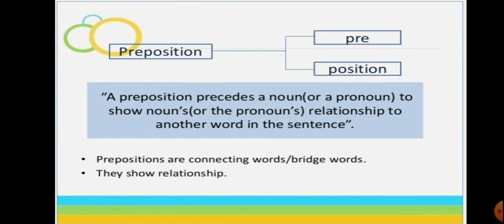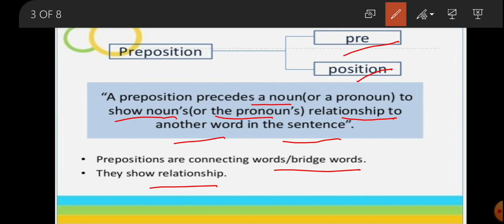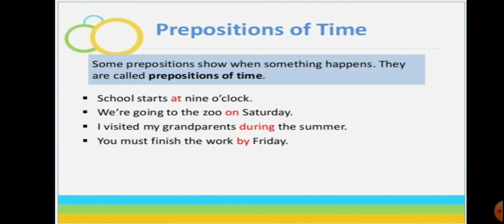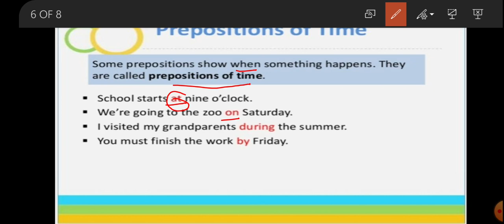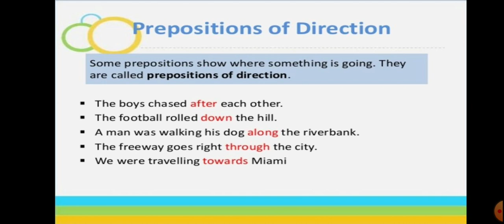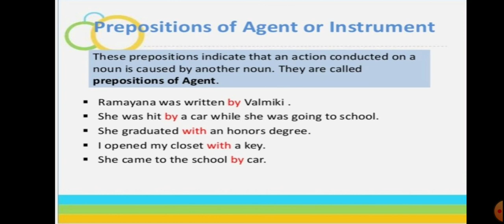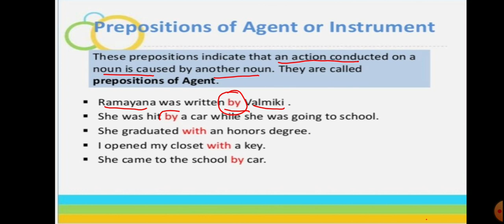Suraj school Bhiwadi class 8th Grammar Topic - Prepositions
Complete explanation of the Topic - Prepositions